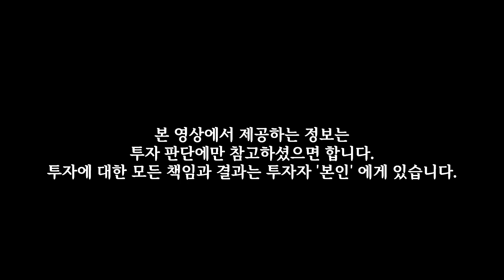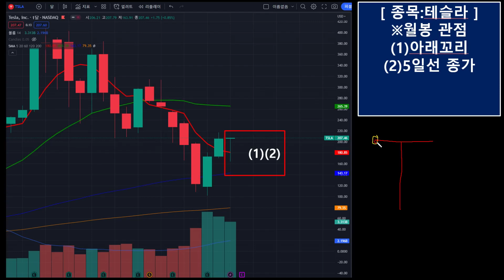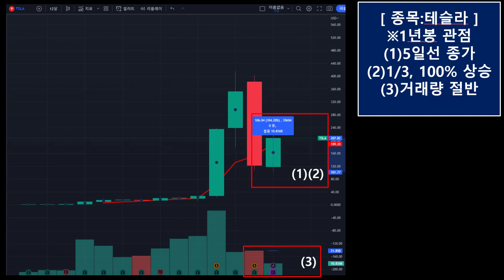TQQQ TSLA 3배 레버리지 투자자 | 테슬라 미국주식 지금 사야 되나?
"※퇴계이황의 적립식 투자카페 입니다.
■적립식 투자 카페 (네이버 카페)